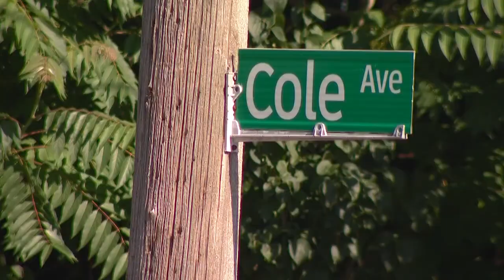Independence Day AKRON FLAG BRIDGE 2020 - Shot and edited by David Bradford